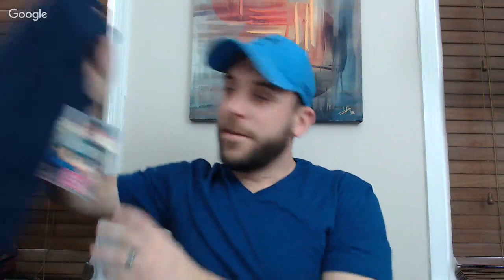Saturday Sourcing - Goodwill, Salvation Army & Marshall's Haul to Resell on eBay!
Supplies & Equipment I use in my eBay Business:

Amazon Basics Portable Photo Studio
12 x 15 Self Seal Poly Mailer
12 x 15 Flap Lock Clear Poly Bag
Shipping Scale
Lighting Kit
Thermal Printer
Male Mannequin
Female Mannequin
Shoe Storage Rack